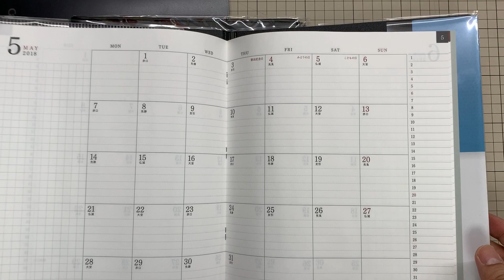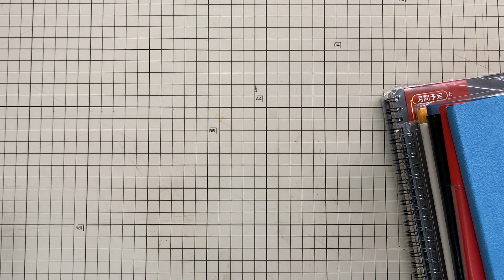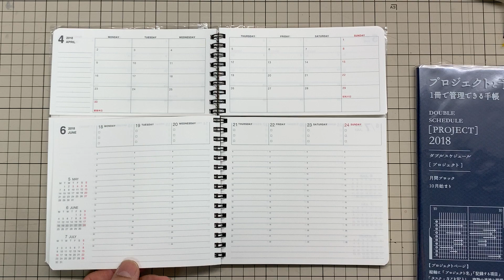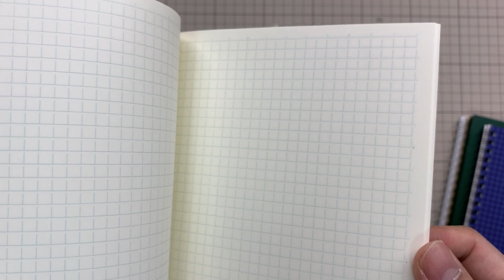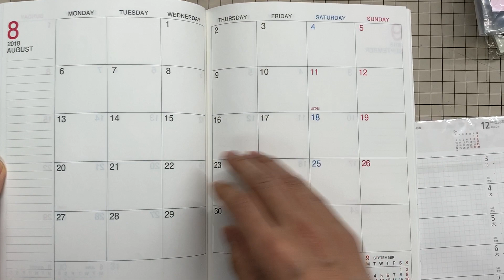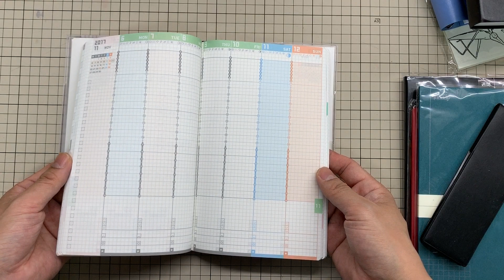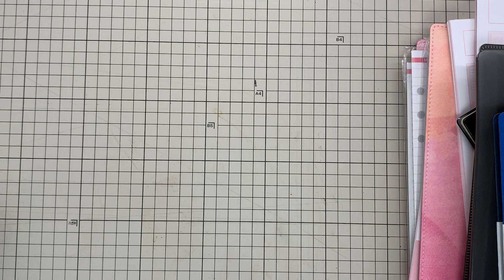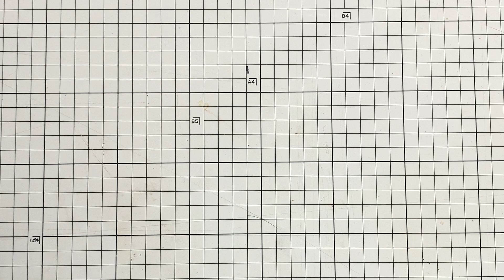文具王の棚卸し。今年と去年の手帳を倉庫にしまう前に解説。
今年と去年の手帳を倉庫にしまう前に自分の記録も兼ねて動画で解説。まあ、たくさんあるので長くなってます。うちの片付けを見てる気分で見て下さい。でもまあ、こういう話は他に出すところがないのでご容赦下さい。

LINE＠も始めました。

文具王が編集長を務める文房具の情報サイト「文具のとびら」配信中